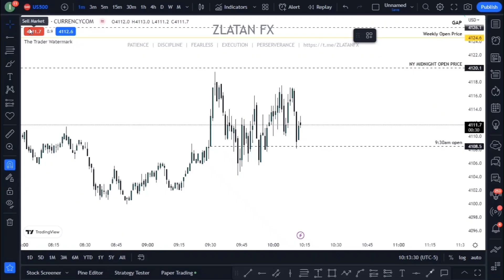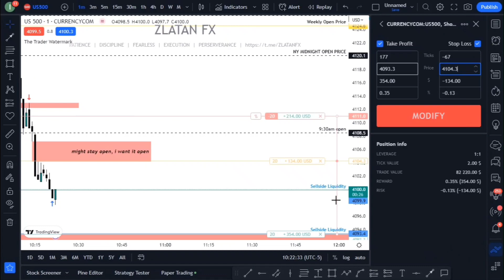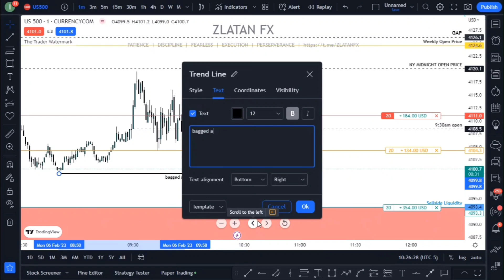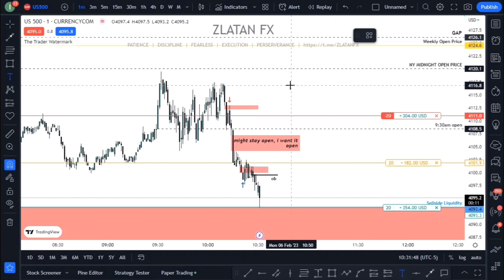Live execution on sp500 on 6th February 2023 using ICT concepts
MORE CONTENTS TO COME